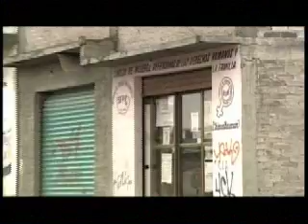La violencia de la pobreza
Capsula que muestra la violencia e injusticia social que sucede en nuestro país. Producida por Yansa Comunicación